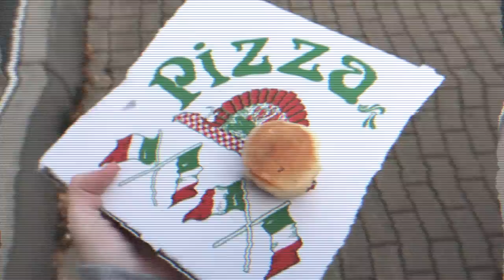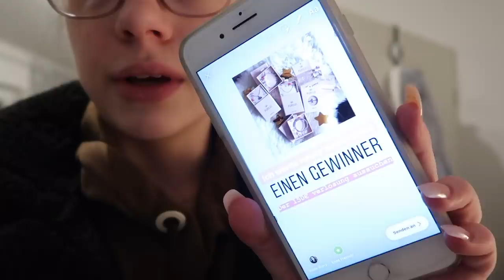HELIX PIERCING STECHEN LASSEN, liebste Lidschattenpalette, Labervlog | Hannah Theresa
✽Hannah Theresa
✽16 Jahre
✽Deutschland

✽Kamera: Canon G7 X Mark 2
✽Schnittprogramm: FCPX

xoxo, Hannah